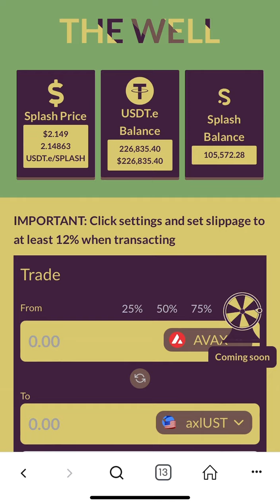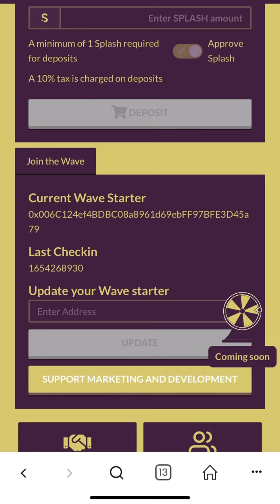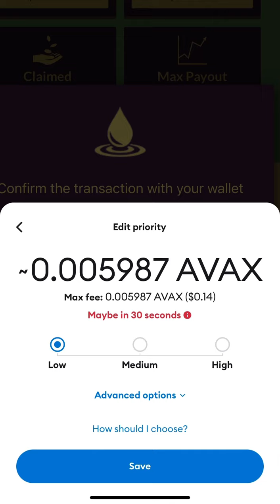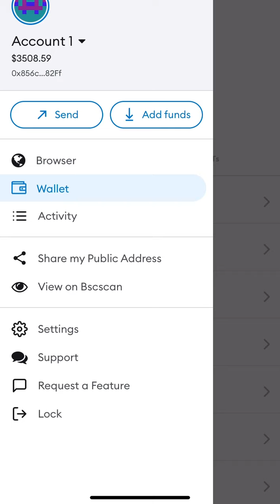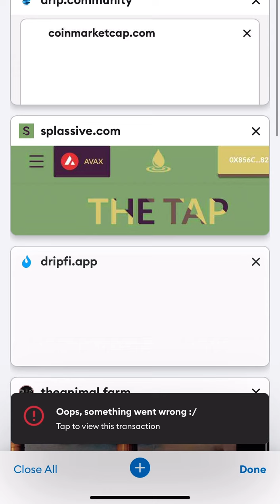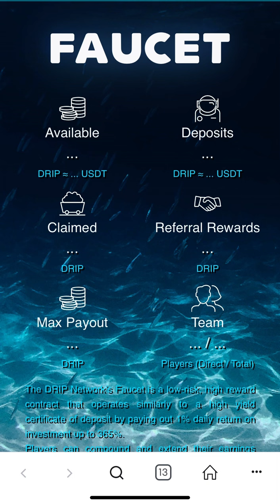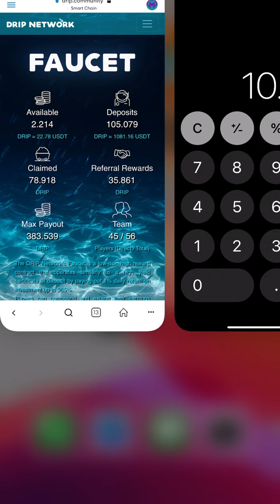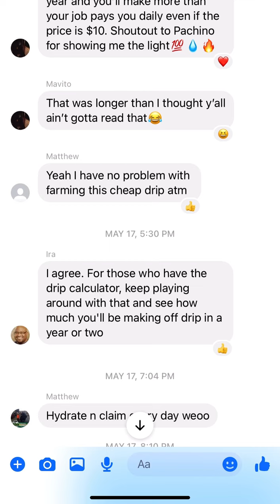How I earn 2% per day with Splassive - Drip Network Clone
Feel free to use this song as your intro if you have YouTube. All I ask if you you you leave my YouTube channel and my name KingPachino in the description.

**SPASH NETWORK INFO BELOW**

Avalanche AVAX Network

I had to get a spot just incase this thing blast off.
invest at your own risk and only invest what you can afford to lose.
this one offers 2% per day. act now!!

To get on the referral side you need to hold "Wave" Info will be places below

How to Add Avalanche to MetaMask on mobile

* INSTRUCTIONS *
1. Enter in the AVAX mainnet details as follows
2. Click on Circle in Top Right of Metamask
3. Click on Settings
4. Click on Networks
5. Click on Add Network
6. Network Name: AVAX MainNet
8. ChainID: 43114
9. Symbol: AVAX
11. Then press “Save”

OFFICIAL SPLASH Token address below.
0xE16253892F126D068E711C2fdde6DB56969dBCf6

OFFICIAL WAVE TOKEN ADDRESS IS -
0xbc6f589171d6d66eb44ebcc92dffb570db4208da

BUDDY Address
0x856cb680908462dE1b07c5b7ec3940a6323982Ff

To Join the World Class Crypto Millionaire Facebook Group clicka nd request to join the group

Where to Buy Avax

**DRIP NETWORK INFO BELOW**

here id my Drip Buddy Address
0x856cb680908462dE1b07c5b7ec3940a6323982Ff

if you need to add Binance Smartchain to your Metakmask is it the info you need while adding a network

1. Enter in the BSC mainnet details as follows:
2. Network Name: BSC Mainnet
4. ChainID: 56
5. Symbol: BNB
7. Then press “Save”

I am not a financial advisor and all information on my YouTube channel should be taken as entertainment only.  Always invest at your own risk.  Do your own research.